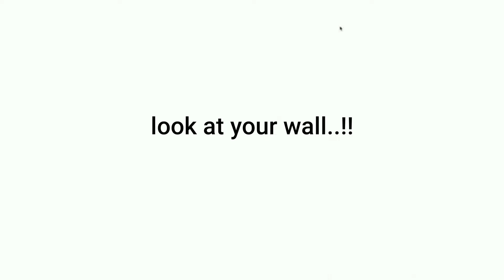This video will make your wall move..!!